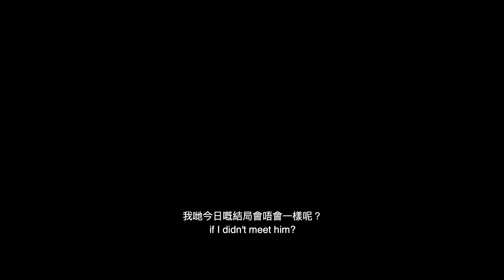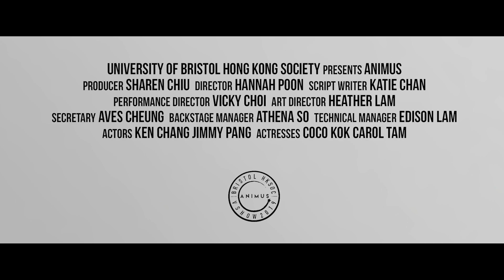University of Bristol Hong Kong Society Variety Show 2019 Trailer - 伶魂。ANIMUS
浮生皆如戲，你我盡為伶。
合時轟轟烈烈，分時黯然棄離。
乾半壇醉生夢死，參鏡花水月紅塵。
縱餘滿紙荒唐言；空含一把辛酸淚；世間乏善，仍要將好戲演得盪氣迴腸。

“Love the art in yourself, not yourself in the art.”
University of Bristol Hong Kong Society presents
Variety Show 2019 -［伶魂。ANIMUS］

Date: 23rd March,2019 (Saturday)
Time: 18:00
Venue: Redgrave theatre, Percival Rd, Bristol BS8 3LE
2019 Variety Show committee members:
Producer: Sharen Chiu